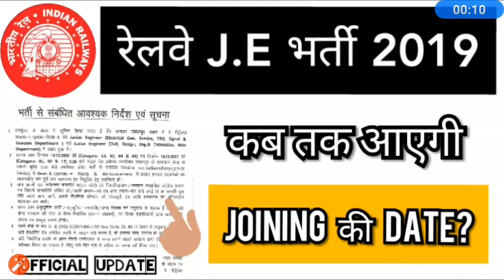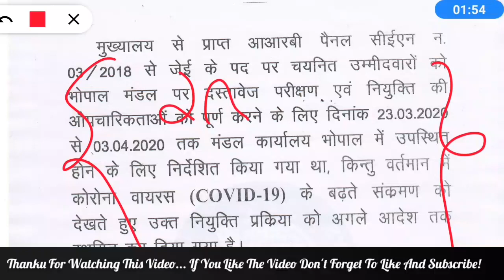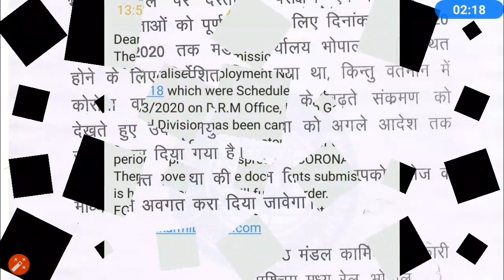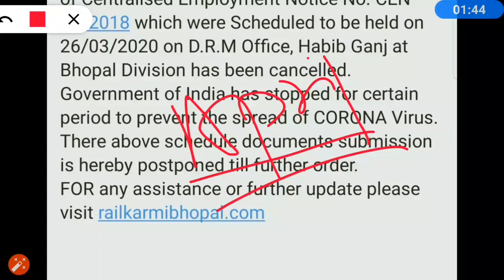RRB JE | JE JOINING | कब तक आएगी JOINING की DATE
rrb je bhubaneswar joining letter,
rrb je joining letter guwahati,
rrb je joining letter ajmer,
rrb je joining letter allahabad,
rrb je chandigarh  joining,
rrb je final joining date,
rrb je joining expected date,
rrb je joining everyday new,
rrb je joining letter for all zone,
rrb je kolkata joining,
rrb je ranchi  joining,
rrb je math by sahil sir,
rrb je math Wifistudy,
rrb je document verification,
rrb je dv process after result cut off rrb,
rrb je document required,
rrb je,